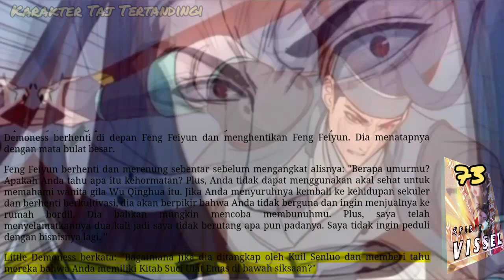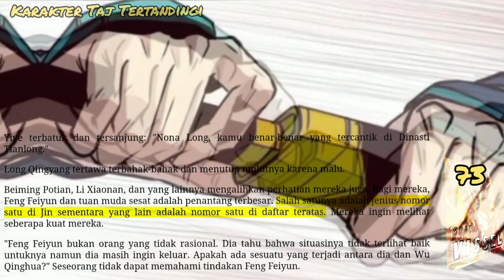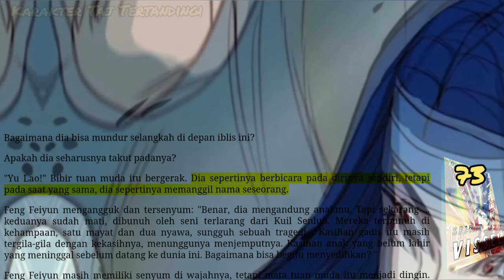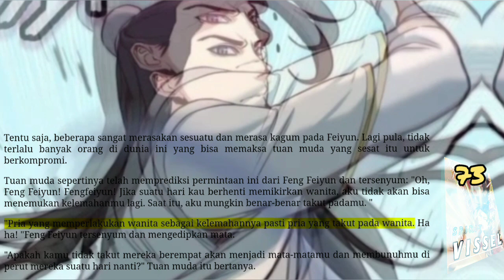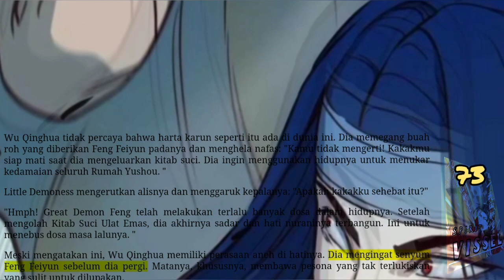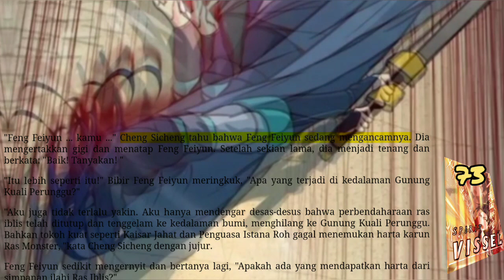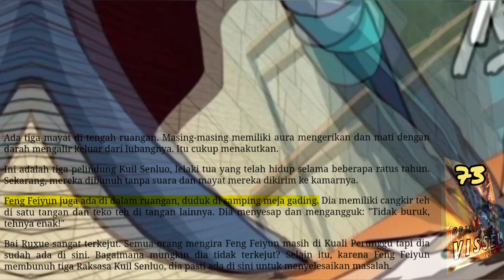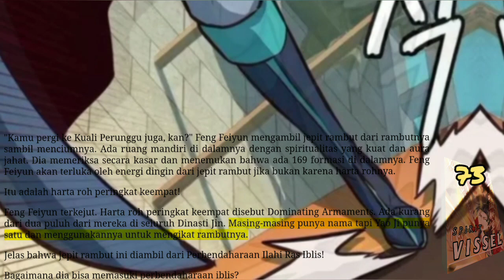Karakter Tak Tertandingi, SV 73